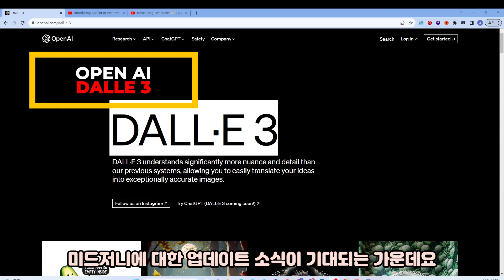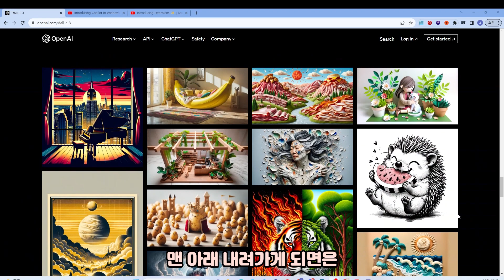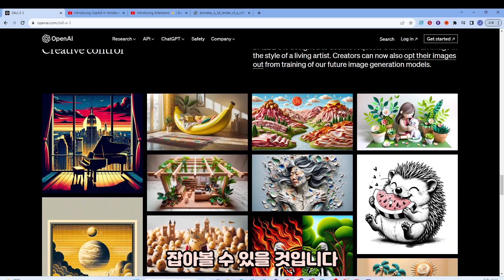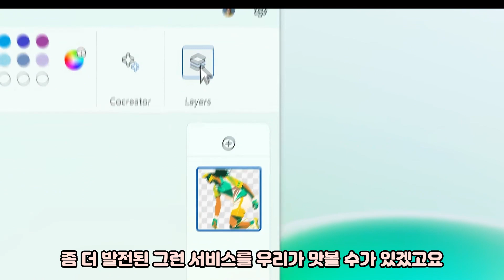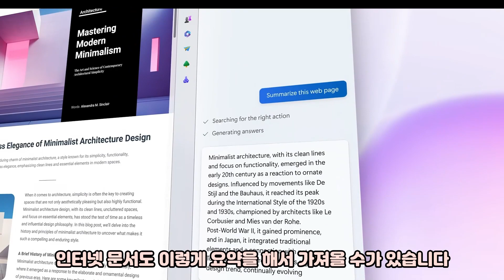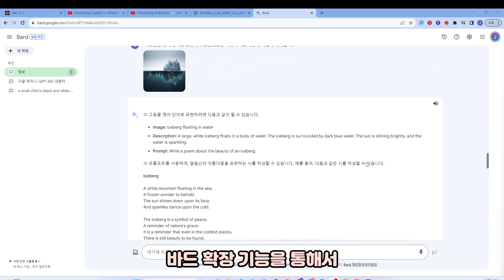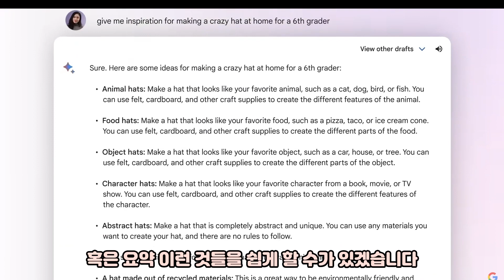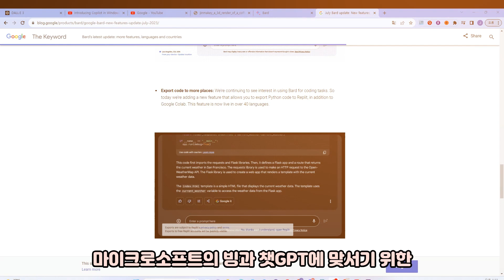놓치지 말아야 할 DALLE3, MS Windows Copilot , BARD 업그레이드 소식!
놓치지 말아야 할 DALLE3, MS Copilot , BARD 업그레이드 소식에 대해 다루고 있으며 그들이 꿈꾸고 있는 것들을 엿볼 수가 있습니다.

관련된 내용 더 깊게 아시고 싶으면 링크로 알아보시면 될 것 같아요

감사합니다.